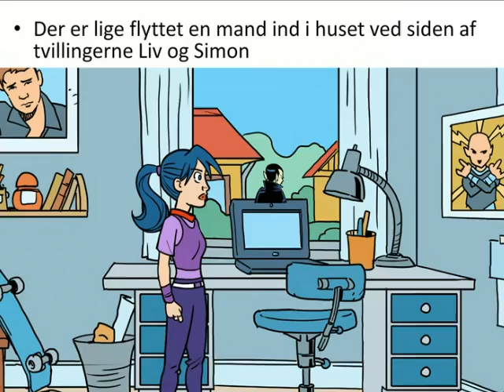Sara H, Herlev byskole afd ENG 7 A